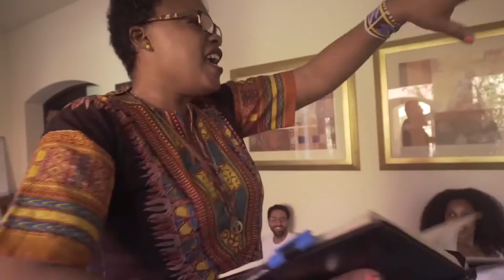Making of the Nile Project's Dingy Dingy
Dingy Dingy was created at 5th the Nile Project Musicians Gathering in El Gouna, Egypt, from October 9 - 20, 2016.12 musicians from Nile Basin countries including Egypt, Eritrea, Ethiopia, Kenya, Sudan and Uganda came together to collaborate during the musical residency.

Dingy Dingy was composed by Adel Mekha, Asia Madani, Ibrahim Fanous, Kasiva Mutua, Mohamed Abozekry, and Selamnesh Zemene. It will be performed during the Nile Project's second US Tour from January to April, 2017.